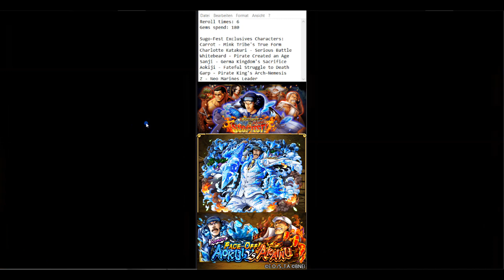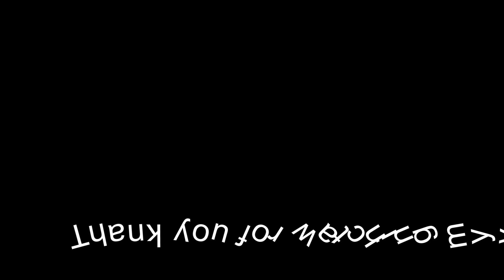[OPTC] 600 GEMS Face Off Aokiji VS Akainu Sugofest Summons (Reroll) | One Piece Treasure Cruise